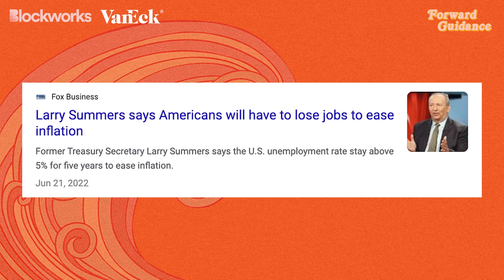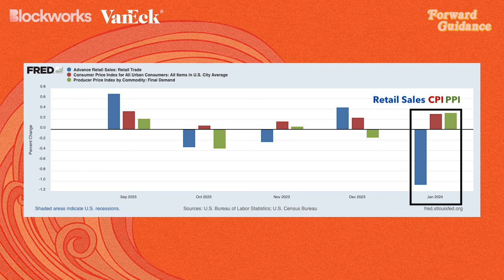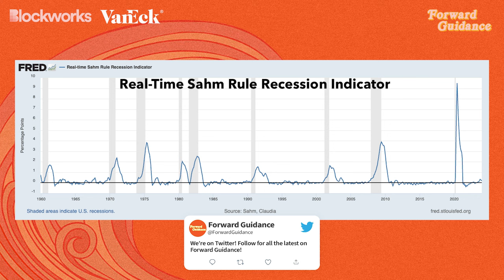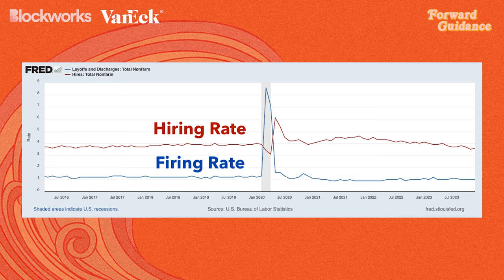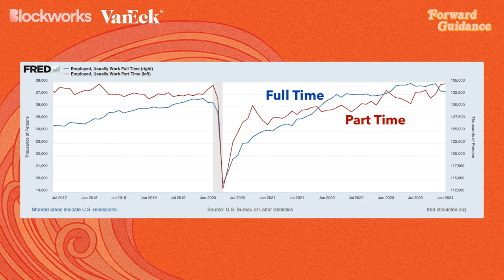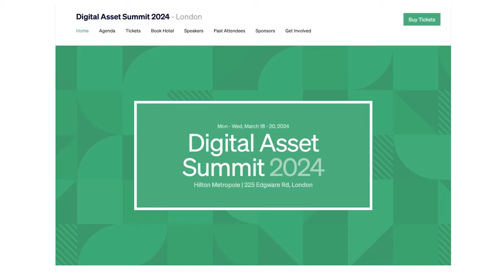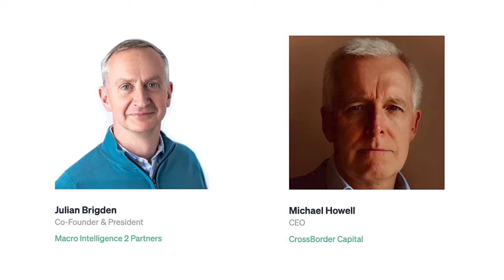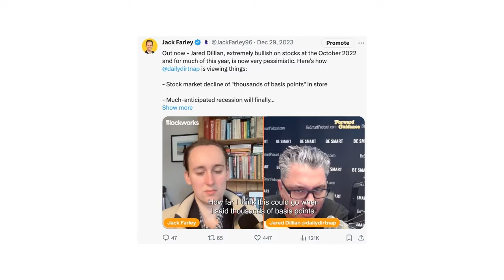If Labor Market Weakens, It's Already Too Late, Notes "Sahm Rule" Founder Claudia Sahm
Finally, you can easily access Bitcoin in a low-cost ETF with the VanEck Bitcoin Trust (HODL). to learn more.

Timestamps:
00:00 Introduction
00:34 Why There Was No Recession In 2023
03:00 It Remains My Base Case That We Avoid A Recession
05:01 Market Often Pays Too Much Attention To Individual Data Points
10:39 Overview Of Sahm Rule And The Labor Market: "Once The Fed Starts To See A Modest Amount Of Weakening In The Labor Market, It's Probably Too Late"
12:36 Sahm: I'm More Worried That The Fed Breaks Something In Financial Markets, I'm Less Worried About The Labor Market
14:15 Sahm: I'm More Worried That The Fed Breaks Something In Financial Markets, I'm Less Worried About The Labor Market
15:04 Commercial Real Estate (CRE) and Its Issues Likely To Be "A Slow Burn"
16:57 Silicon Valley Bank (SVB) Was "Bread and Butter" For Fed
20:54 The Sahm Rule Hasn't Been Triggered Yet - But How Close Are We?
23:31 Notion Of 'Technical Recession' (2 Quarters of QoQ Real GDP Decline) Totally Failed
25:59 VanEck Ad
26:46 Labor Market
29:45 JOLTS Can Be A "Problematic" Measure To Interpret
36:12 Never Bet Against The American Consumer
40:27 The Housing Market
41:51 The Fed Should Never Be Buying Mortgage-Backed Securities (MBS) Again
49:35 Neutral Policy Rate
55:51 If/When The Fed Cuts Interest Rates, It Will Be Orderly (Unless There Is A Crisis)